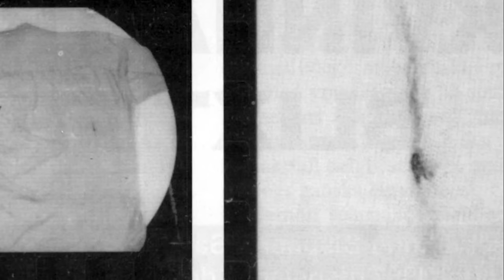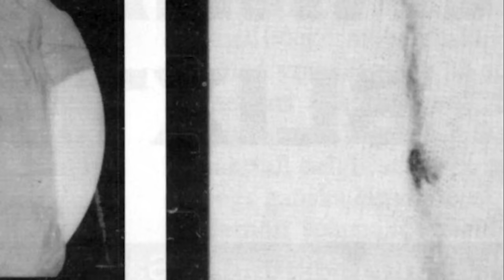Unexplained close encounter with a UFO in Sweden 1987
In 1987, a woman in Sweden experienced a bizarre UFO encounter that left her with more questions than answers. Watch as we recount her unexplained close encounter. This Swedish mystery is sure to leave you questioning what really lies beyond our world.

0:00 Intro
00:14 31 December 1987
02:26 The Encounter itself
04:54 The Burn Mark
05:36 Investigation
06:25 A Second Witness?